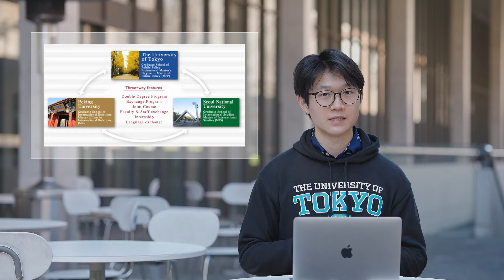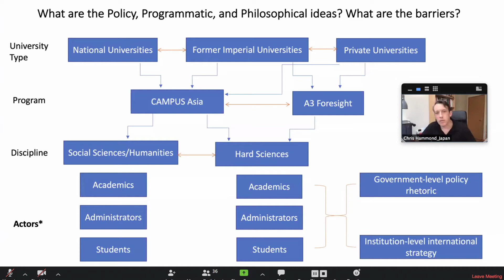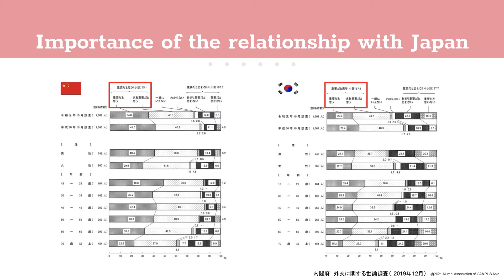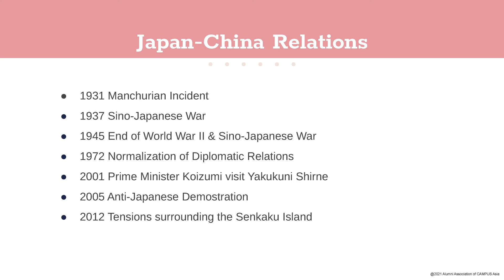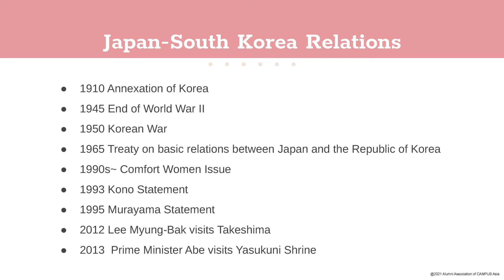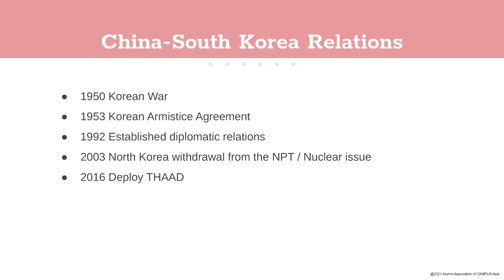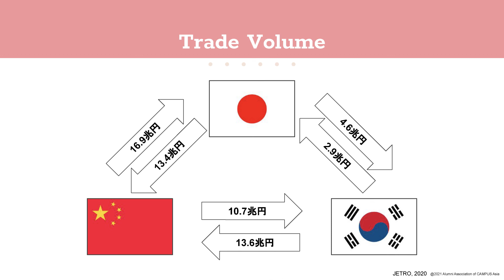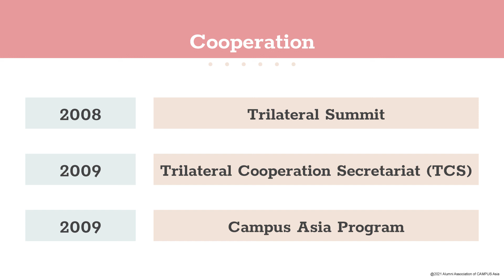CAMPUS Asia Program Introduction (long ver.) Part1